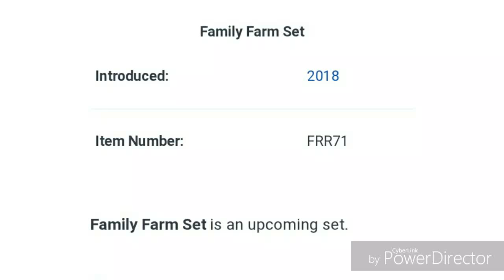NEW Thomas and Friends Wood Family Farm Set!